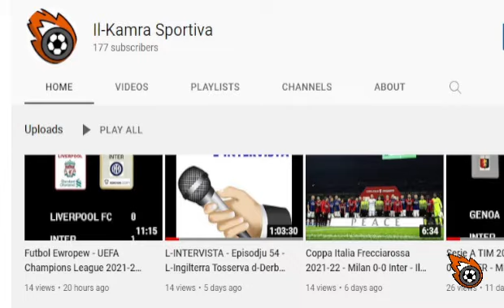Mixzone – Episodju 4 – Derby Milano Special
IL-KAMRA SPORTIVA bi pjaċir tippreżenta r-Raba’ Episodju mis-sensiela MIXZONE fejn matulu Clayton (Iċ-Ċomba) Zammit u l-Editur Antonello Abela ser jitkellmu fuq id-derby ta’ Milano li Milan rebħu 3-2 mill-perspettiva Milanista u Interista rispettivament.